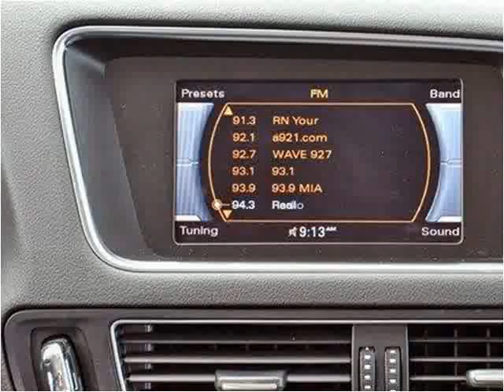2011 Audi Q5 Used Cars Lake Worth FL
This 2011 Audi Q5 is available from Off Lease Only .